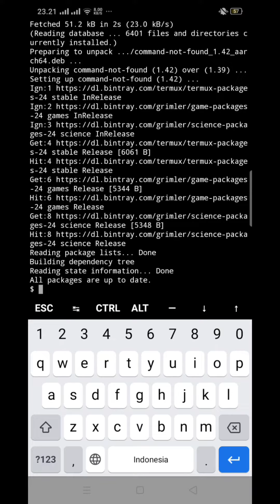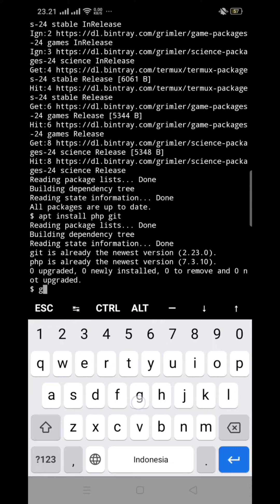Gini nih cara dapet KK & KTP Gratis WORK 100%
Yo gaes, welkam bek😁

Bagi kalian yg mau ganti kartu tapi ga punya no KK KTP/sudah melebihi batas, bisa dicoba cara ini.

Help me to:
50like
50subs
(Gk maksa)